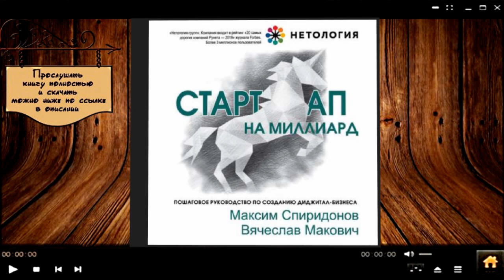Стартап на миллиард | Максим Спиридонов, Вячеслав Макович (аудиокнига)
Прослушать и скачать полностью аудиокнигу на сайте: "Стартап на миллиард | Максим Спиридонов, Вячеслав Макович "

Описание книги

Эта книга – уникальный пошаговый план создания и развития стартап-проектов с понятным объяснением всех основных механик, шаблонами ключевых документов и примерами выигрышных подходов.

Книга основана на личном опыте авторов: Максима Спиридонова, создавшего Нетологию-групп – одну из наиболее успешных и дорогих компаний Рунета, и Вячеслава Маковича – профессионального стартап-трекера, инвестора и организатора крупных программ развития предпринимательства. А также на практике десятков успешных ИТ-предпринимателей и инвесторов, ставших гостями программ «Рунетология» и «Заметки предпринимателя», в их числе: Шахар Вайсер (Gett), Георгий Соловьёв (Skyeng), Оскар Хартманн (CarPrice), Дмитрий Навоша (Sports.ru), Евгений Найдёнов (Ultimate Guitar), Игорь Рябенький (AltaIR Capital), Аркадий Морейнис (United Investors) и многие другие.

Для вас эта книга станет одновременно:

• справочником, в котором вы найдете ответы на ключевые вопросы, с которыми сталкиваются фаундеры, менеджеры и инвесторы;

• методичкой с набором самых действенных техник, шаблонов, примеров и упражнений;

• сборником реальных бизнес-кейсов, решение которых помогает выходить на новый уровень развития.

Книга подойдет начинающим предпринимателям, основателям уже действующих стартап-проектов, инвесторам, управленцам традиционных бизнесов, желающим запустить внутренний стартап для сохранения конкурентных позиций в новой технологической реальности.

Эта книга содержит дополнительный материал в виде ПДФ-файла, который вы можете скачать на странице аудиокниги на сайте после её покупки.
Подробная информация

    Чтецы: Максим Спиридонов, Вячеслав Макович
    Правообладатель: Эксмо